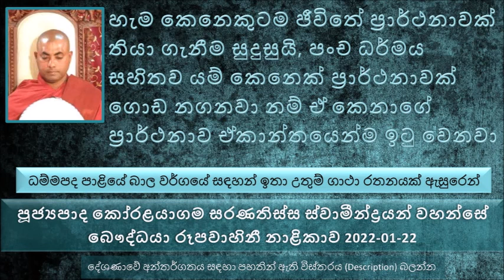පංච ධර්මය සහිතව යම් කෙනෙක් ප්‍රාර්ථනාවක් ගොඩ නගනවා නම් ඒ කෙනාගේ ප්‍රාර්ථනාව ඒකාන්තයෙන්ම ඉටු වෙනවා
ධම්මපද පාළියේ බාල වර්ගයේ සඳහන් ඉතා උතුම් ගාථා රතනයක් ඇසුරෙන් ධර්ම දේශණාව
බාලයා  කියල කියන්නේ අඥාණ පුද්ගලයා
බාලයා  අකුසල කරන්න කරන්න ඔහුට එය දැනෙන්නේ මී පැණි වගේ මිහිරි කියල දැනෙනවා. ඒක නිසා තව තව බොහෝ අකුසල් කරනවා. නමුත් කවදා හරි මේ අකුසල් තමන්ට ප්‍රතිඵල දෙන්න ගත්තම..
උත්පලවන්නා කියන්නේ බොහෝ කුසල් සංසාරයේ රැස් කරපු ඉතාමත් රූමත් කාන්තාවක්. පියුමතුරා බුදුරජාණන් වහන්සේගේ කාලයේ සිට මහා කල්ප ලක්ෂයක් පෙරුම් පුරාගෙන ආපු කෙනෙක්.
අපේ බුදුරජාණන් වහන්සේගේ කාලයේ අන්තිම ආත්මයේ දී සසර බොහෝ කාලයක් නිල් මහනෙල් මල් පූජා කරල කරපු ප්‍රාර්ථනාවක් නිසා ශරීරය නිල් මහනෙල් මල් වල පැහැය නිසා උත්පලවන්නා කියල නම.
හැම කෙනෙකුටම ජීවිතේ ප්‍රාර්ථනාවක් තියාගැනීම සුදුසුයි, බුදුරජාණන් වහන්සේත් එය අනුමත කරලා තිබෙන්න ඕන. පංච ධර්මය සහිතව කෙනෙක් යම් කෙනෙක් ප්‍රාර්ථනාවක් ගොඩ නගනවා නම් ඒ කෙනාගේ ප්‍රාර්ථනාව ඒකාන්තයෙන්ම ඉටු වෙනවා.
 එකල බුදුරජාණන් වහන්සේ භික්ෂුණින් වහන්සේලාට තනියම වාසය කරන්න එපා කියල නීතියක් පනවල තිබුණේ නැහැ.
නැසෙන්න එපා නැසෙන්න එපා කියල උත්පලවන්නා රහත් තෙරණිය තමන්ට කරදර කරන්න ආපු තරුණයාට කිව්වට ඇහුවේ නැහැ.තමන්ගේ ඒ කාරණාව ඉටු කරගත් ඒ නන්ද කියන තරුණයා උත්පලවන්නා තෙරණියගේ කුටියේ ඇඳ ළඟ හිටගත්තම අවීචියෙන් පැන නැගුණ ගිනි දැල් වලින් වෙලාගෙන අවිචී මහා නිරය වෙතට ඇදිලා ගියා.
රහතන් වහන්සේලා ළඟ කවදාවත් කාම දාහයක් කාම පිපාසයක් නැහැ කියල බුදුරජාණන් වහන්සේ වදාළ සේක.
සමහර අය පවු කරන්න කොච්චර කැමතිද, සමහරු කොච්චර ආසද සතුන් මරන්න..
ප්‍රාණඝාතය සංසාරයේ කොතරම් භයානකද ? ප්‍රාණඝාත කරන අය සංජීවය නමැති නිරයේ උප්පත්තිය ලබන බව සඳහන් වෙනවා..
ලෝභය නිසා මිනිස්සු කොච්චර බොරු කියනවද බලන්න. සමහර වෙලාවකට සත 50ක් රුපියලක් වැඩි කරගන්න කොච්චර බොරු කියනවද
මරණය පෙනී පෙනී මේ දවස් වල අපි ජීවත් වෙන්නේ. මේ ව්‍යසනයක් තිබෙන වෙලාවේ..
මරණ බය වෙනදට වඩා අපිට හොඳට දැනෙන නිසා අපි දැන් කරගන්න ඕන වහ වහා පින් කරගන්න